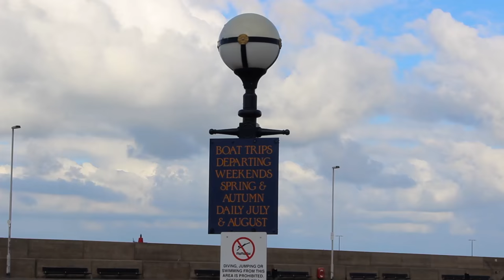Bangor Harbour/Bangor Marina - County Down, Northern Ireland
If seafront, boats, harbours or marinas are things you are interested in then a walk along Bangor Marina is the perfect way to spend a day. Bangor is a town in County Down in Northern Ireland and is a seaside resort town. Bangor is 13.6 miles from Belfast - so getting to walk the Bangor Harbour is not out of reach for even short time visitors to the province.

Like most of the towns that are located in Northern Ireland, Bangor also have those places and attractions which one will be visiting while staying there but what might be differentiating this town and making it even one of the towns people wish to live in the most in Northern Ireland (according to some reviews and polls done previously) is the harbour or the marina that is located in it.

Bangor Harbour and Marina is the largest in Northern Ireland and since it opened back in 1989 on the southern shores of Belfast Lough (close to the Irish Sea cruising routes), it became the most popular because it provides a berth in the centre of Bangor. Bangor Marina has already been awarded Five Anchors by the Yachting Harbour Association which adds more to its popularity and success.

All the usual facilities are provided in the marina and are served by very good and efficient staff who are always there to help anyone in need for help. There are also different things which are close to the marina inside Bangor town itself which those visitors could do; there are restaurants that serve seafood and traditional Irish food which they could try, there are cafes, supermarkets, post office, banks, and anything else that might come to your mind and which you might need and that of course comes in addition to the attractions that one could check there which in addition to the marina include the McKee Clock, Bangor Castle, Bangor Abbey, Castle Park, Bangor Market House, Bangor Walled Garden, Bangor Old Custom House, Somme Heritage Centre, Clandeboye Park, Clandeboye Estate, and Ward Park.

These are the different attractions which are related to Bangor and which might not be placed in the list of places that one needs to visit while being in Northern Ireland, but one of the important places which people always consider visiting while they are in Belfast is Ulster Folk and Transport Museum which is a couple of minutes away from Bangor and thus give people the chance to visit it easily

Walking by the marina and enjoying the beautiful scene of all those boats parked at the place was really relaxing for the mind - especially when you tend to bring ice-cream along and sit down watching the whole scenery :-) - and we will keep considering visiting this marina every single time we need a place that would bring us far away from all the duties we have in life and free our minds just for a little bit, even if that would only be for an hour or less.

With being a unique marina that is offering a sheltered, safe and secure berthing, Bangor marina is also the only marina in UK and Ireland to hold the "World Host" accreditation. There is a good team working at the marina and who have also won different awards for offering the needed customer service and providing all the help that the boats' owners might need at any time.

Bangor Harbour or Marina is definitely the place that highlights this town and attracts more people and visitors to it, although there are other things and attractions inside the city itself which one could go and check. One of the best things about this marina in Bangor is the fact that it is located very close to the centre of the city, which will be one of the things preferred by the public.

If you are searching for one place where you could go in Bangor and enjoy your time along with the kids then Pickie Park should definitely be your choice. Pickie Park is located in Bangor town and it is all about the different activities and games which the kids go to enjoy and it is also located by the harbour, so there are lots of things combined in this same place

This is all about Bangor Town in county Down, Northern Ireland, and the famous Bangor Harbour and Marina which are making the greatest part of this town and which are always calling out for visitors to come and check them. As we have mentioned, there are some other attractions which people could go and visit in Bangor but which will depend on the likes and dislikes of every single person and the things he/she prefers the most.

Have you ever been to Bangor before? Did you visit Bangor Marina? You should add those to your list while you are visiting Belfast because they are not far from it and thus will give you the chance to make this day trip without worrying about the amount of time which you are going to waste on the road.